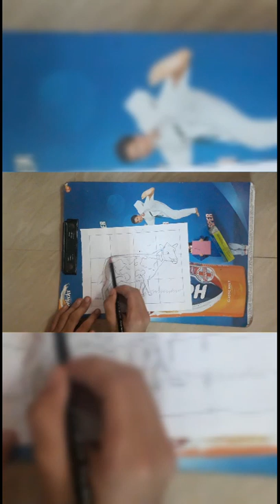How to draw cow